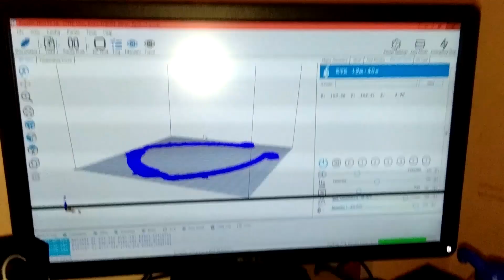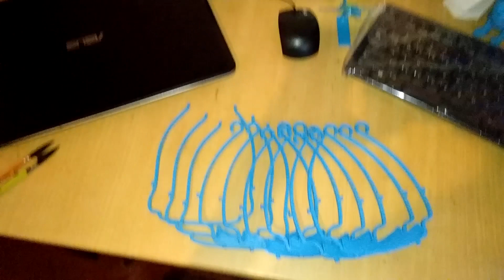මේක බලන්න එපා හැබැයි Share කරන්න! කොරෝනා වලින් ජීවිත බේර ගන්න උදව් කරන්න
අපිට අවශ්‍ය වෙන්නේ
PLA or ABS Plastic Filament
Acrylic Transparent Sheets

සම්බන්ධ කරගන්න පහල තියෙන මගේ Social Media හෝ
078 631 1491 අංකයට කතා කරන්න

📌 eBay Dropshipping හරහා ලක්ෂ ගණන් හොයන හැටි දැනගන්න